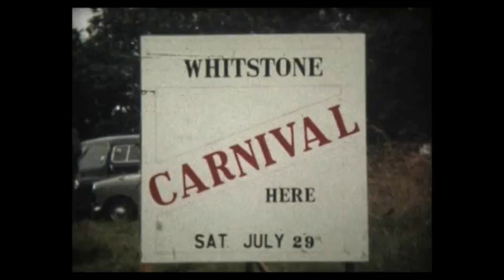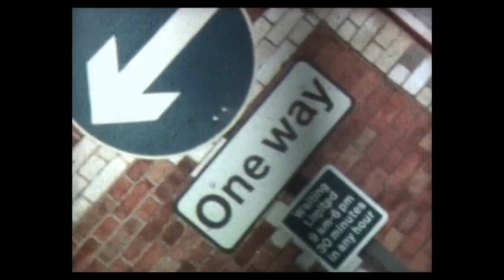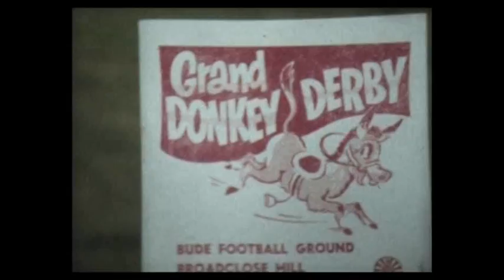Carnival & Horses Cornwall 1967 Part 1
Horse-riding holiday in Cornwall in 1967 at Barton House, Whitstone with Mrs Headon and daughter Jill Headon.